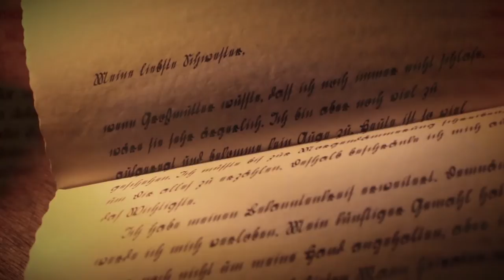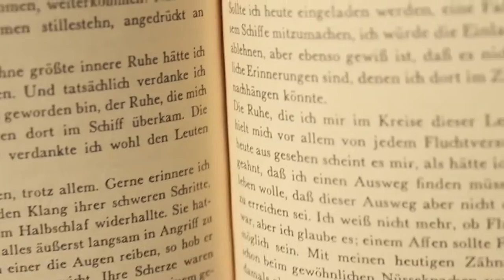Micaela Jary - "Das Haus am Alsterufer" - Goldmann Verlag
Hamburg 1911: Nur widerstrebend stimmt der verwitwete Reeder Victor Dornhain der Heirat seiner Tochter Lavinia mit dem Architekten Konrad Michaelis zu. Niemand in der Familie ahnt, dass Lavinias Schwester, die Malerin Nele, ihren Schwager liebt. Etwa zeitgleich wird die 16-jährige Klara Tießen als Hausmädchen bei Dornhains eingestellt. Nur Victor Dornhain und seine Mutter Charlotte wissen, dass Klara sein illegitimes Kind ist. Drei Jahre später bricht der Große Krieg aus und verändert alles: In der Tragödie erkennt Lavinia ihre wahre Bestimmung, Klara findet auf der Suche nach ihrer unbekannten Mutter den Mann ihres Lebens, und das Schicksal seiner Familie wird für den Reeder zu einer Frage der Ehre ...